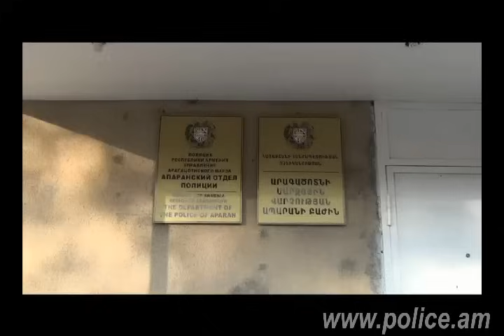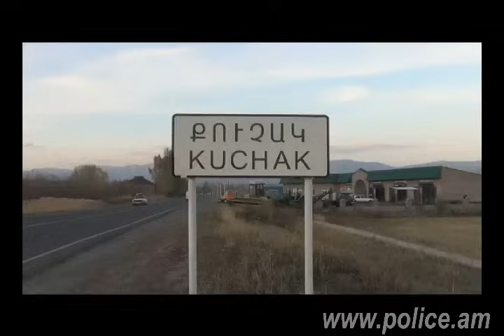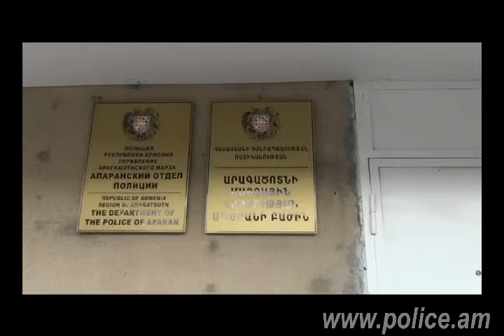Վնասազերծում. հանցագործը զինված էր և խիստ վտանգավոր